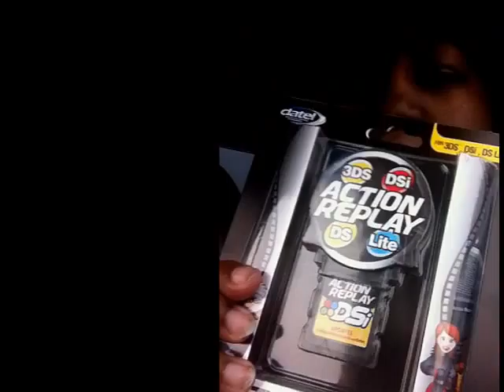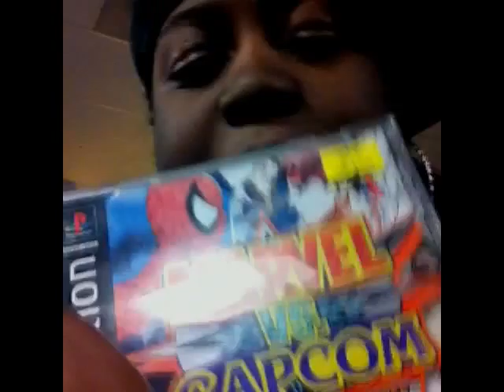Editor's vlog 14 -- A gaming day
Editor-in-chief Lyndsey Hicks traveled around Greensboro and Burlington, N.C., during a day off to find some video games and accessories.